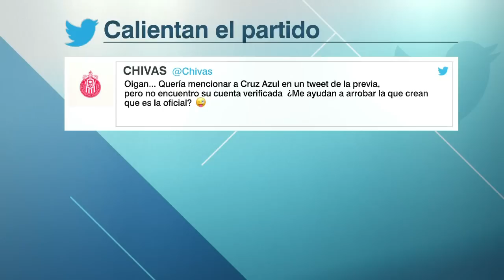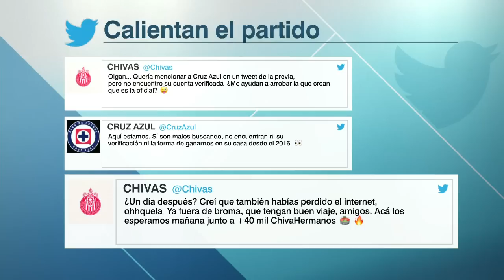POLÉMICA NIVEL DIOS: Para Ymay, PAUNOVIC es el mejor técnico del TORNEO CLAUSURA | Futbol Picante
En Futbol Picante, Mauricio Ymay desató la polémica al asegurar que el entrenador de las Chivas, Veljko Paunovic, es el mejor técnico del torneo Clausura 2023 de la Liga MX. No te pierdas las reacciones de Paco Gabriel de Anda, Jared Borgetti y Héctor Huerta sobre sus argumentos. FutbolPicante Chivas Paunovic | ESPN Deportes